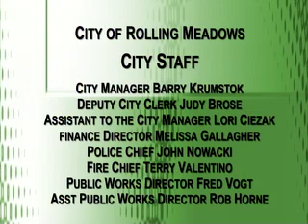City Council Meeting 05-28-2019